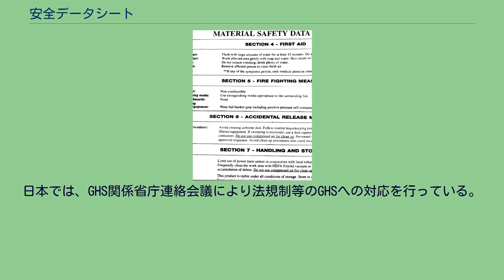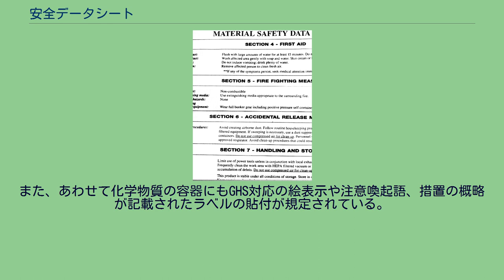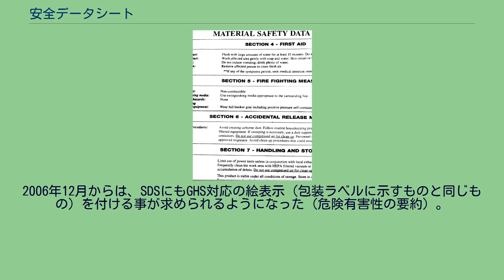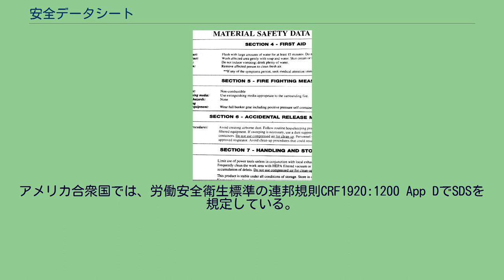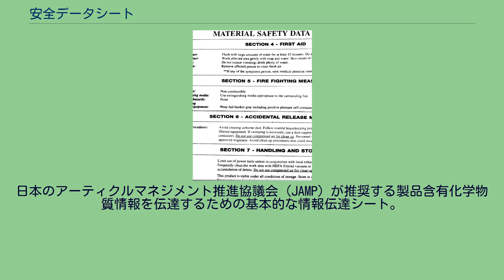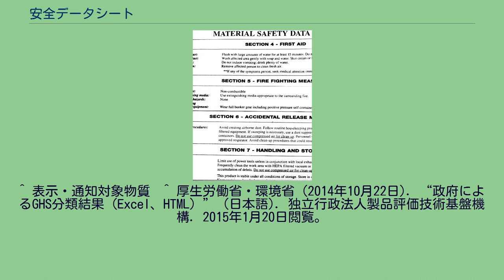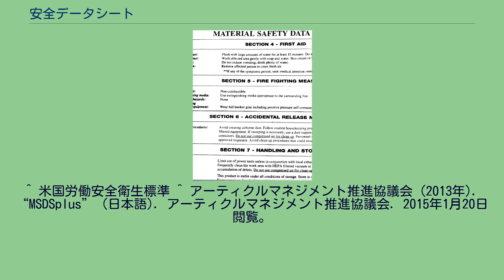安全データシート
安全データシート（あんぜんデータシート、英: Safety Data Sheet、略称 SDS）とは、危険性または有害性のおそれがある化学物質を含む製品を他の事業者に譲渡または、提供する際に、対象化学物質等の性状や取り扱いに関する情報を提供するための文書。
有害物質の取り扱いとそのガイダンス、組成および特性に関する情報の文書 有害物質に関する関連情報、属性、および取り扱い手順を提供するアメリカ合衆国の文書 国際的には国際連合の化学品の分類および表示に関する世界調和システム(GHS)や ISO11014 で標準化されている。
化学物質等を適正に使用、管理するには、その人体や環境への有害性、危険性について認識し、適切な取り扱いをすることが必要であるが、そのためには情報が不可欠である。
化学物質を製造や輸入する事業者など譲渡・提供する事業者は、化学物質の使用事業者や輸送・保管事業者などに比較的して情報を入手しやすいが、これらの情報は、取引の際に積極的に提供されにくい性質を有することから、危険性有害性のおそれがある化学物質等については、自主管理に必要となる情報が確実に伝えられるようにすることを目的に、統一した様式で提供するように法令で義務付けられている。
日本では、GHS関係省庁連絡会議により法規制等のGHSへの対応を行っている。
導入当初はJIS Z 7250で定義された化学物質等安全データシート(かがくぶっしつとうあんぜんデータシート、英: Material Safety Data Sheet、略称 MSDS)と呼ばれていたが、2012年4月に、JIS Z 7250とJIS Z 7251を統合してJIS Z 7253が制定された際に国連 GHS化学品の分類および表示に関する世界調和システム で規定されている略称のSDSに変更された。
日本では、毒物及び劇物取締法および施行令で指定されている毒物や劇物（日本の毒物一覧、日本の劇物一覧を参照。）の全て、労働安全衛生法および施行令で指定された通知対象物（名称等を通知すべき危険物及び有害物）、特定化学物質の環境への排出量の把握等及び管理の改善の促進に関する法律（化学物質排出把握管理促進法、PRTR法、化管法とも呼ばれる）の指定化学物質を1%以上（ただし、特定第一種指定化学物質は0.1%以上）含有する製品を事業者間で譲渡・提供するときに、事前または同時にSDSの提供が義務化されている。
媒体は文書、磁気ディスクによるものとし、受領者側の承諾があれば、ファクシミリ、電子メール、譲渡提供者の管理下にあるWebページへの掲載も可能である。
また、内容に変更が生じた場合も速やかに変更後の内容で提供するように努めるよう規定されている。
また、あわせて化学物質の容器にもGHS対応の絵表示や注意喚起語、措置の概略が記載されたラベルの貼付が規定されている。
労働安全衛生法（第57条の2）に基づく通知対象物は、2021年1月1日現在で674物質ある。
特定化学物質の環境への排出量の把握等及び管理の改善の促進に関する法律に基づく政令で定められている物質は、2014年末現在、第一種指定化学物質が462物質、第二種指定化学物質が100物質、合計562物質である。
この第一種と第二種は有害性ではなく、流通量の違いによっている。
扱い数量に関わらずSDSの提供が必要。
なお、上述の法でSDSの提供が義務付けられないケースは各法律で異なっており、注意が必要である。
例えば、PRTR法では次のような場合は対象とならない（施行令第5条、第6条参照）。
2006年12月からは、SDSにもGHS対応の絵表示（包装ラベルに示すものと同じもの）を付ける事が求められるようになった（危険有害性の要約）。
なお、約3000物質については、GHSに基づく政府分類を、厚生労働省・環境省、独立行政法人製品評価技術基盤機構（NITE）でも公開している。
欧州連合（EU）では欧州化学物質庁（ECHA）のREACH規則でSDSを規定している。
アメリカ合衆国では、労働安全衛生標準の連邦規則CRF1920:1200 App DでSDSを規定している。
米国国家規格協会（ANSI Z400、1/Z 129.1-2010）「職場の危険有害化学品における危険有害性評価、安全性データシート及び安全ラベルの作成」を参照。
中華人民共和国では、1998年に国家規格GB/T 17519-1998『化学品安...